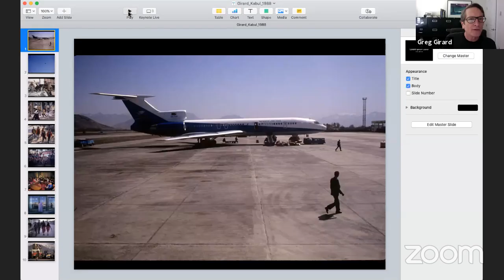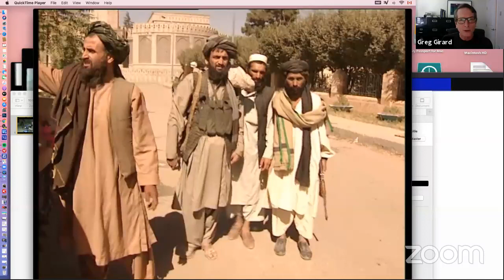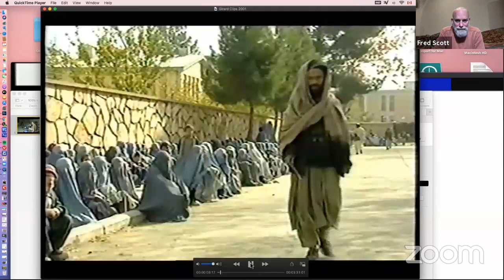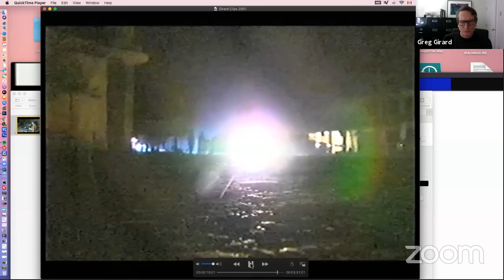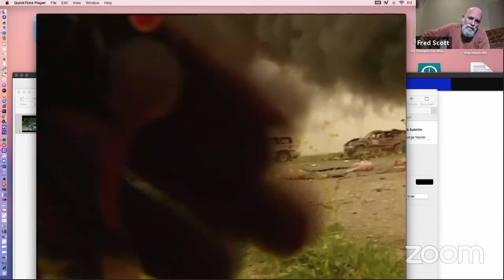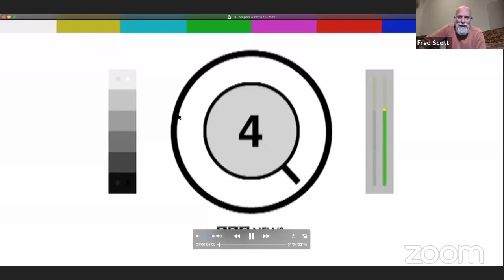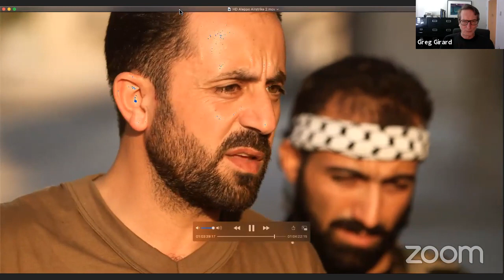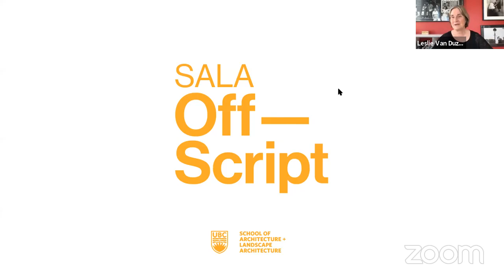SALA Off-Script | Falling Cities: Kabul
NOTE: This presentation contains graphic footage.

GREG GIRARD in conversation with FRED SCOTT

While most people try to flee or avoid falling cities, Fred Scott’s work all too frequently has taken him to places on the verge of total collapse. As a BBC cameraman and filmmaker, he has worked in many of the world’s most heavily contested cities and territories. This conversation will explore Scott’s work in Kabul, which he has filmed falling not once but twice, once to the Taliban and once to US-backed coalition forces. While a “falling city” might be an abstraction or historical event for most of us, Scott’s experience of working amid the chaos of government collapse is a specialist’s rarity. What are the considerations before deciding to go? What are the decisions made on the ground? How do you gauge risk? This is a rare opportunity to engage in conversation with a traveler to a city that few of us have visited even in more stable times.

Fred Scott is an award-winning BBC filmmaker and cameraman who has documented war, political violence and social unrest across the globe. Working in collaboration with BBC colleagues, his work in Afghanistan, Iraq and Syria provides an unmatched account of the contested territories of our day, including cities under siege and the aftermath of regime change.

SALA Off-Script is a series of live online conversations hosted by the University of British Columbia’s School of Architecture and Landscape Architecture.

True to SALA’s mission of promoting more inclusive and resilient environments, Off-Script reaches into and beyond our allied disciplines to present a series of conversations featuring diverse perspectives from around the world.